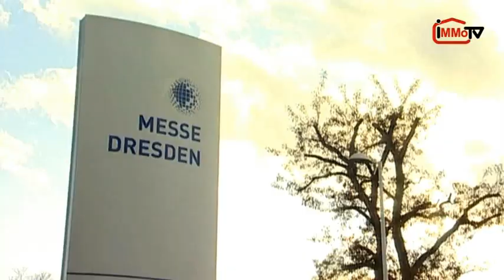J. Hornig im Interview auf der Haus 2010 in Dresden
Das Immobilieunternehmen Hornig Immobilien stellte sich auf der Haus 2010 in Dresden vor. Dazu gehört auch das Unternehmen Ostdeutsche Grundstücksauktionen, dass das Interesse vieler Besucher weckte.